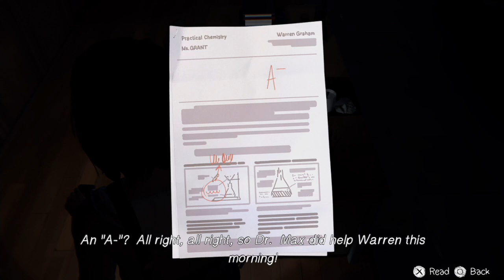Life is Strange Remastered: Episode 3 - Main Campus - Changing Warren's exam grade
Warren's exam is on Mrs. Grant's desk in the science classroom. Changing his grade makes him like you more and doesn't have any negative consequences.